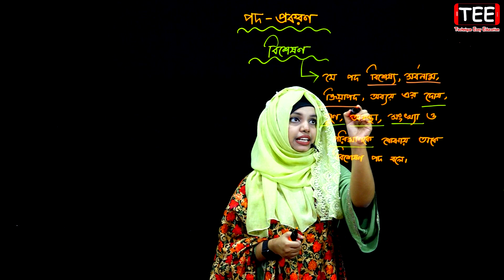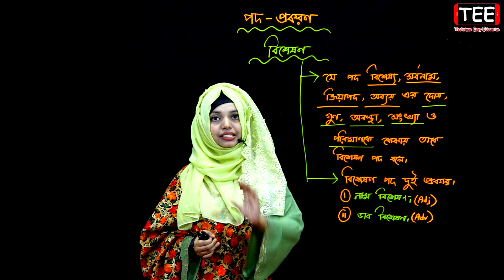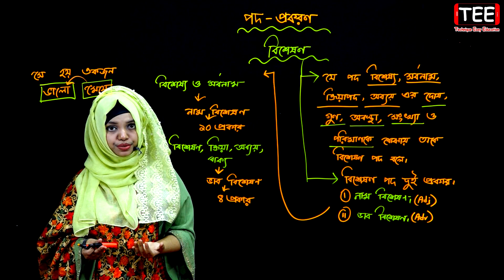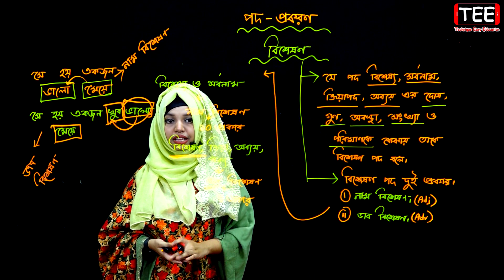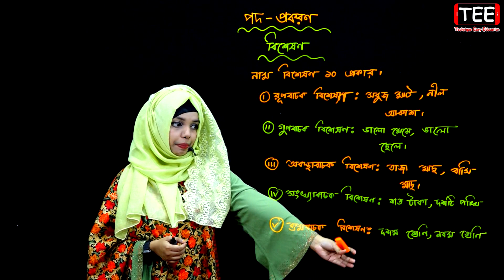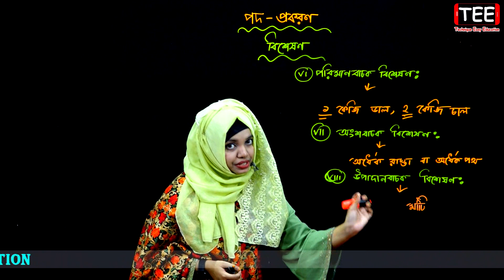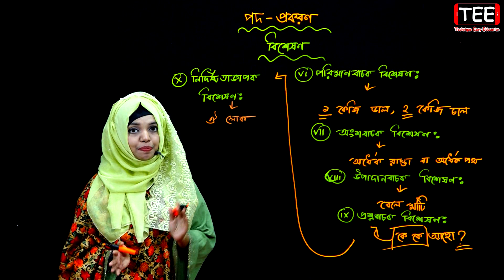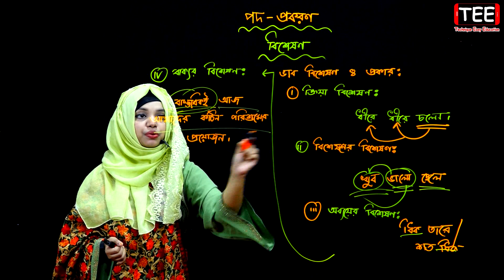পদ প্রকরণ, বিশেষণ | বাংলা ২য় পত্র | এসএসসি এইচএসসি | Pod Prokoron | bangla 2nd Paper | SSC, HSC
Pod Prokoron | Bisheson bangla 2nd Paper | JSC, SSC, HSC | পদ প্রকরণ, বিশেষণ | বাংলা ২য় পত্র | এসএসসি এইচএসসি